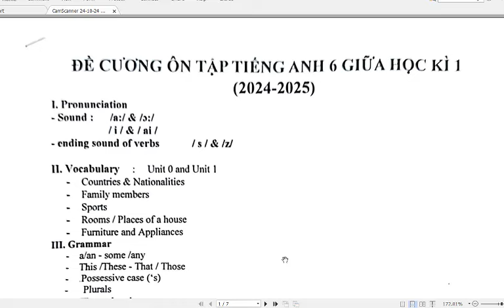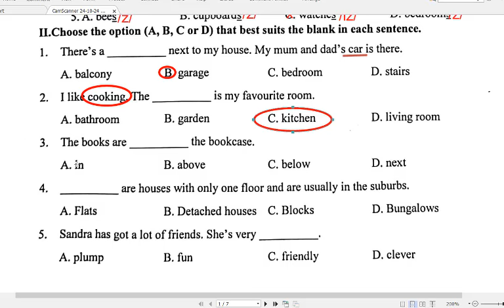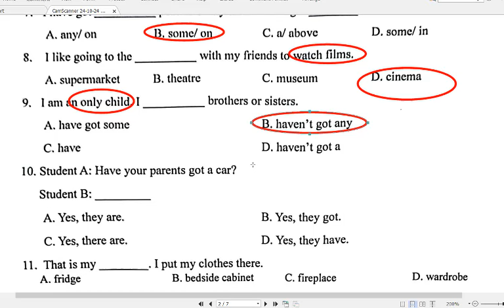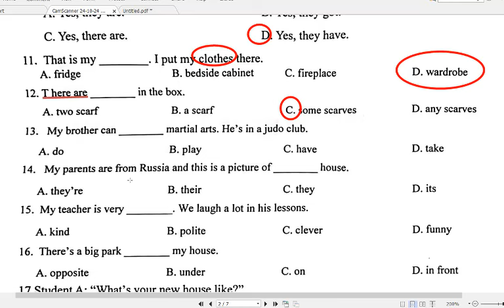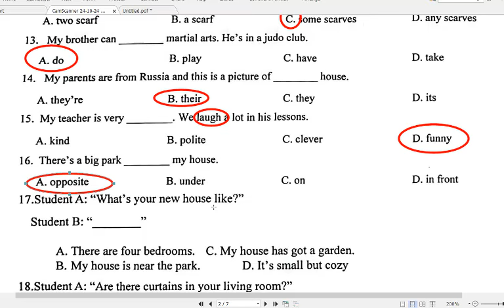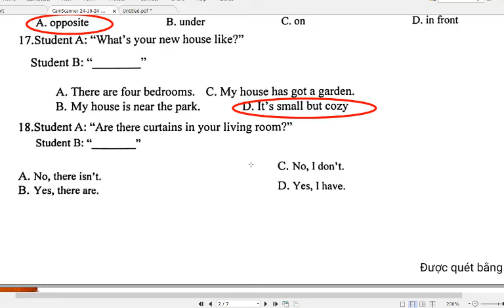Đề Cương Thi Giữa Học Kì 1 Tiếng Anh 6 Right On (Phần 1) 2024-2025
HƯỚNG DẪN CÁCH TÌM VIDEO THEO TỪNG KHỐI LỚP:
Lớp 6
Lớp 7
Lớp 8
Lớp 9